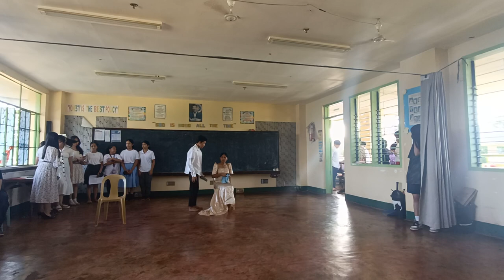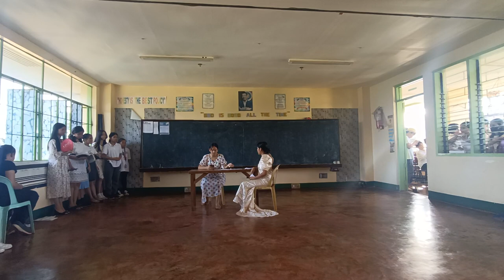WALANG SUGAT ni SEVERINO REYES